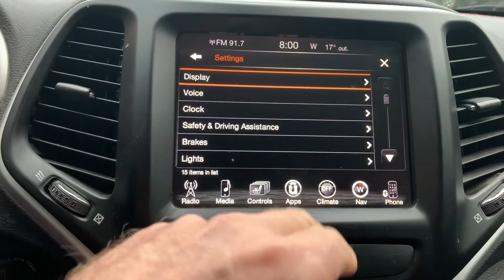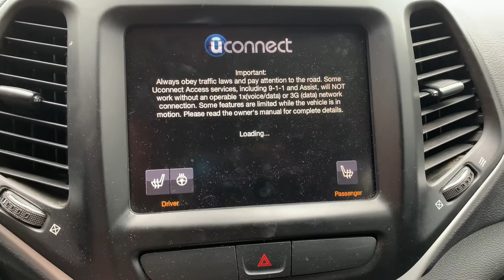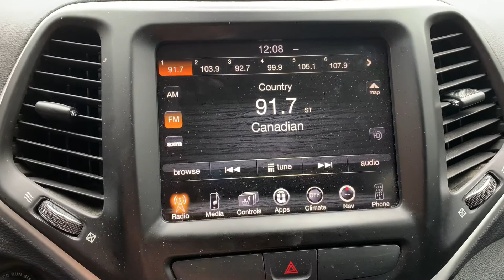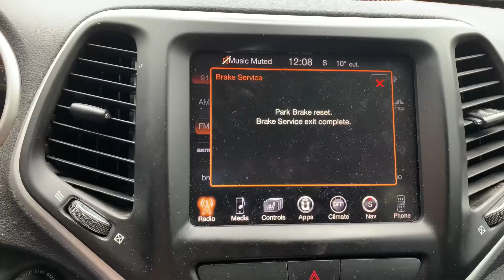Replacing the Rear Rotors on our 2015 Jeep Cherokee Trailhawk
I feel like we have been doing a lot of auto mechanics on the channel lately but we do this in order to save some money and keeping the vehicles in good running order.
In this episode we are replacing the rear rotors on our 2015 Jeep Cherokee Trailhawk.
We can't afford to take it to the shop and repair everything they want repaired so we do it in pieces on each pay cheque. We have other episodes where we change the brake pads that was only a couple weeks before. I know that the rotors and pads should be done at the same time but sometimes its just not financially feasible.
Until the next one, keep Living the Northern Life!
0:00 Intro
0:12 Plans
7:00 Closing remarks
7:54 Outro
Even if you choose not to purchase any of these items we would receive a commission if you purchase any item from Amazon within 24 hours of clicking on any link below.

9 inch Chainsaw Tooth Brush Blade

Sharpening Stones
DMT WM8CX-WB 8-Inch Duo Sharp Plus Bench Stone - Coarse/Extra Coarse with Base

DMT WM8EF-WB 8-Inch DuoSharp Plus Bench Stone - Extra Fine/Fine With Base

Microphone
Neewer CM14 Mic Phone Mic on-Camera Video Microphone with Shock Mount

I normally do all my recording with my iPhone but my tripod doesn't have a way to mount a cold shoe so I found the Ulanzi ST-02S and it just mounts to my current tripod
Ulanzi ST-02S Newest Aluminum Phone Tripod Mount w Cold Shoe Mount

JOBY GorillaPod 3K Kit. Compact Tripod 3K Stand and Ballhead 3K for Compact Mirrorless Cameras or Devices up to 3K (6.6lbs). Black/Charcoal

AmazonBasics Chest Mount Harness for GoPro Camera - Black

Books
Learn to Timber Frame

Build a Classic Timber-Framed House: Planning & Design/Traditional Materials/Affordable Methods

Timber Framing for the Rest of Us: A Guide to Contemporary Post and Beam Construction

Tools
Swanson Tool SO107 12-Inch Speed Square

STANLEY FatMax Premium Tape, 35-Feet x 1-1/4-Inch

Ryoba 9-1/2" Double Edge Razor Saw

Milwaukee 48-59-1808 M18 & M12 Rapid Charger

Fiskars Axe And Knife Sharpener

Wood is Good 30oz Mallet